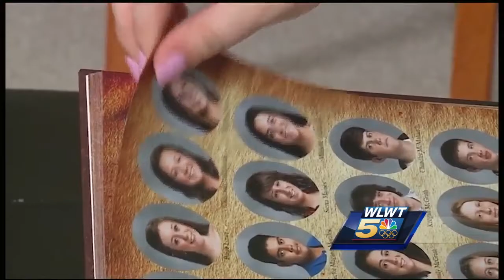Classmate recounts alleged Charlottesville attacker’s behavior during school